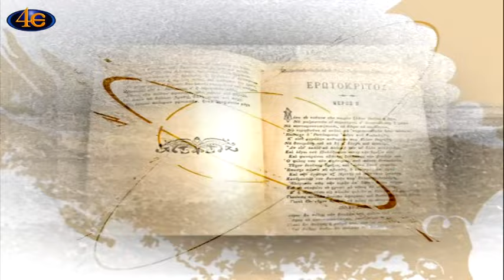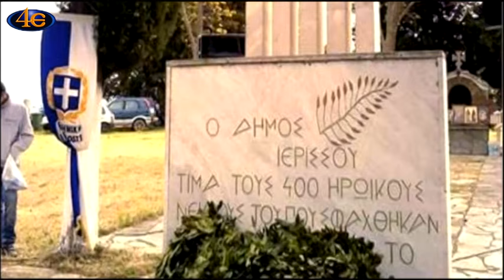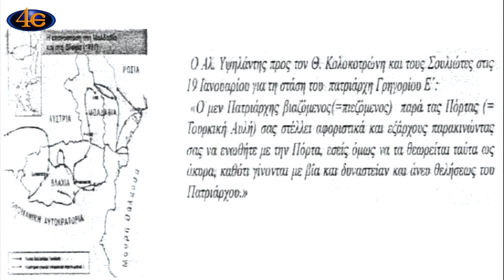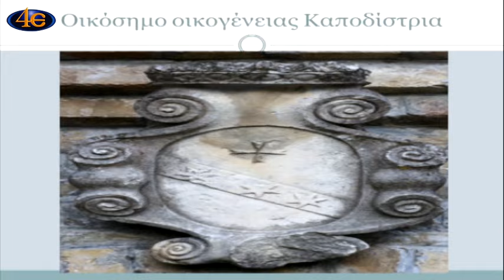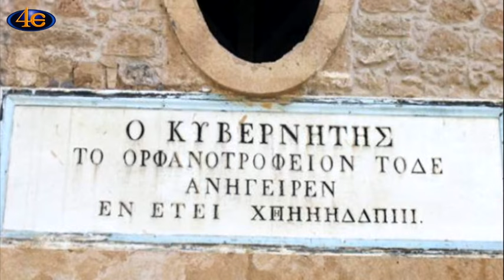Λόγια της πλώρης - Η Επανάσταση του 1821 στην εκπαίδευση (β΄ μέρος)